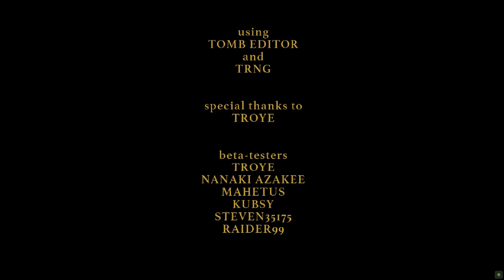Tomb Raider (Level Editor): Kitten Adventure Ultimate Meow!-Level 5: The Twilight Zone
Story: Meowtopia isn't a peaceful destination for taking a vacation. Legend tells of a strange group of animals hidden deep within the island, believed to be part of mysterious cult…
In 1998, adventurer Lara Croft arrives at Meow Town to relax on the beach. Her vacation is soon disrupted by a lethal gang of poachers who seek to pillage the jungle of its rare and exotic creatures. Confronted by these unscrupulous men (and her own curiosity), Lara decides to explore the island for herself to discover its secrets…

KITTEN ADVENTURE: Ultimate Meow! is a revamp of Kitten Adventure, previously published in 2021.
The revamp includes new gameplay mechanics, improved visuals, and brand new levels added!